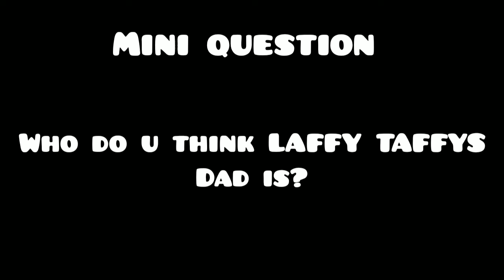LAFFY TAFFYS MEME!!!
Laffy Taffy makes an offensive meme.